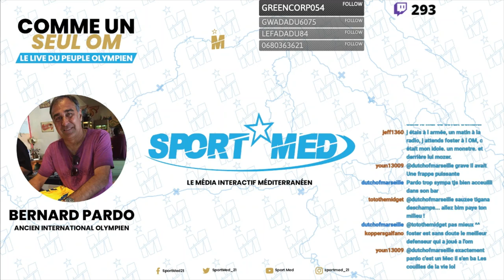Jean-Pierre Bernès : "J'ai l'OM dans la peau !" (28/05 - Partie 1)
Émission exceptionnelle consacrée à l'Olympique de Marseille, avec notre invité Jean-Pierre Bernès, ancien dirigeant durant les années Tapie !

00:00 Introduction
03:45 JP Bernès - Les débuts à l'OM
17:56 JP Bernès - Bernard Tapie
37:39 JP Bernès - Transfert de Maradona
39:50 JP Bernès - Bari 91
47:53 Avi Assouly - Bari 91
54:14 JP Bernès - La méthode de recrutement de l'OM de Tapie
1:03:44 JP Bernès - L'anecdote Basile Boli
1:06:08 Bernard Pardo - Bari 91
1:08:20 JP Bernès - L'anecdote Raymond Goethals
1:11:46 JP Bernès - L'équipe de 93
1:19:01 JP Bernès - Didier Deschamps
1:35:04 JP Bernès - Vente OM